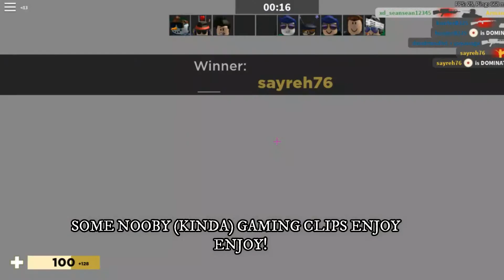DA ARSENAL NUB (playing with a friend)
PLZ LOWER YOUR VOLUME!!!